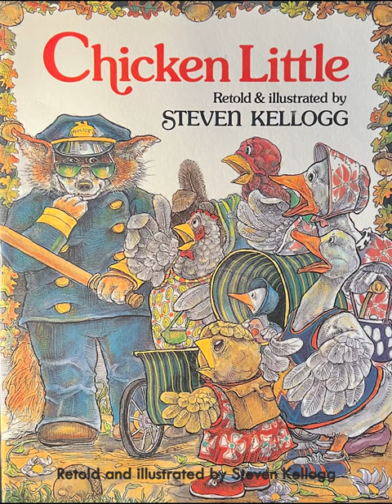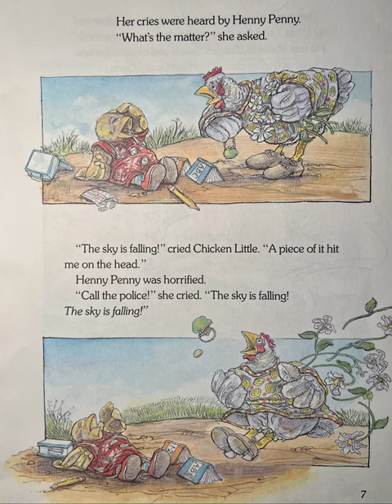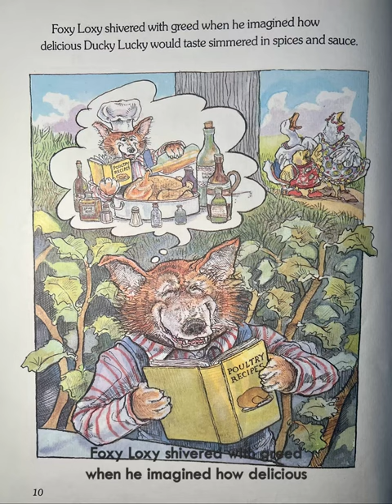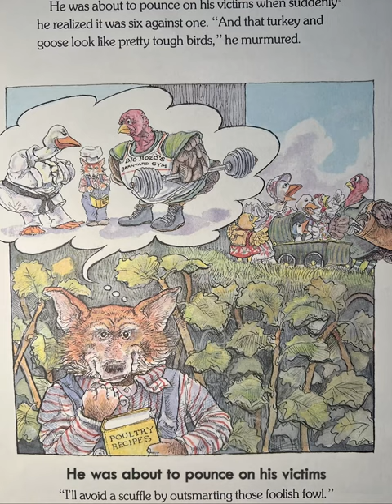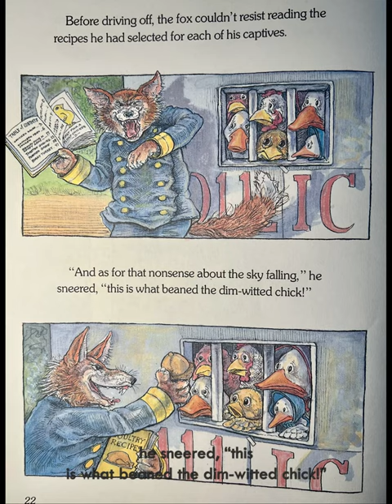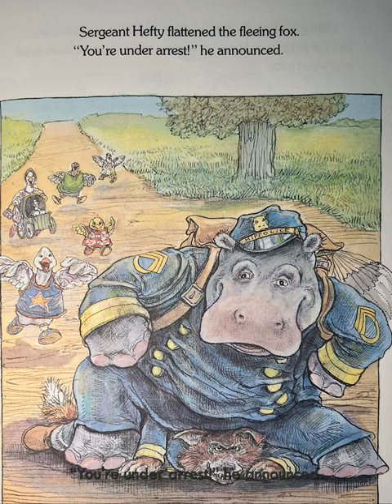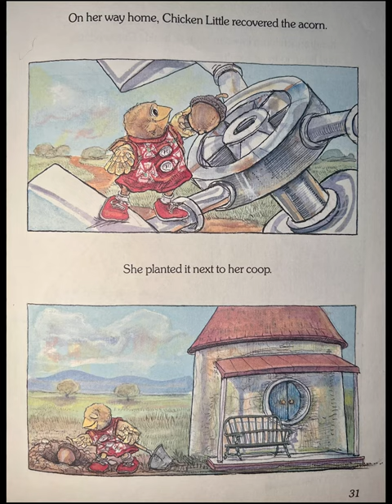Chicken Little by Steven Kellog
Chicken Little retold and illustrated by Steven Kellog
AR Quiz#: 29958
 -Read by Mr. & Mrs. Vincent
- Edited by Mr. Vincent
-Thank you Mark DiAngelo for SFX